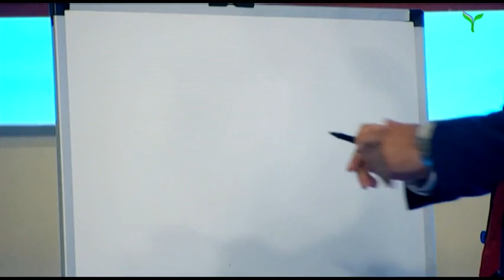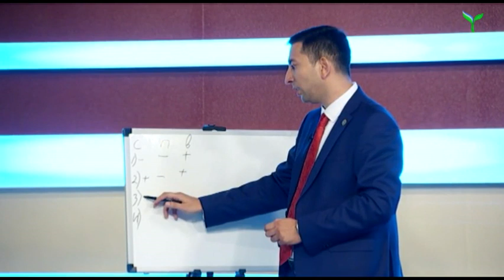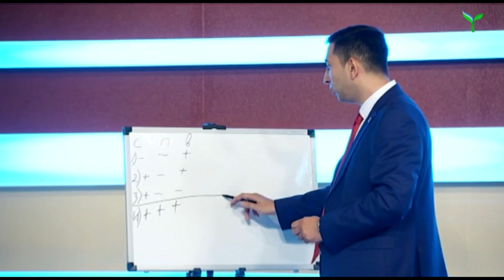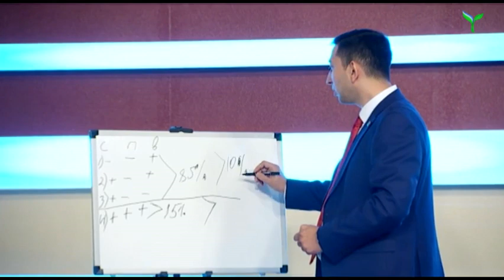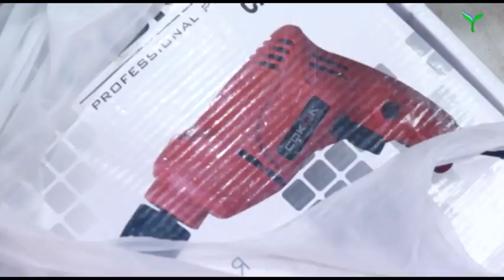Mashhura o`quv markazi rahbari "Start up Club" ko'rsatuvi mehmoni